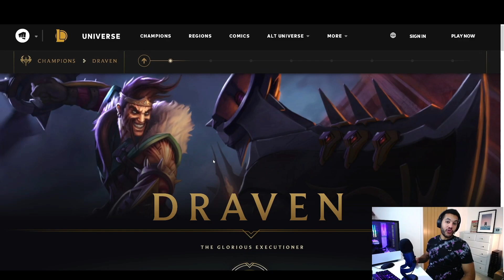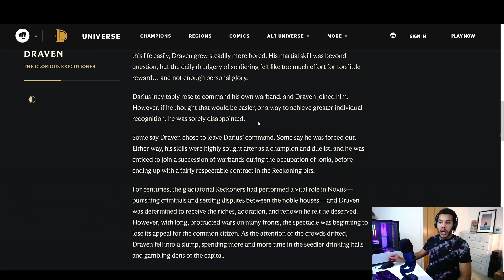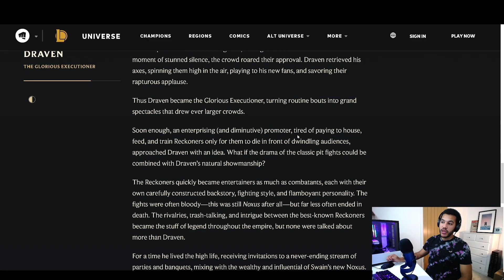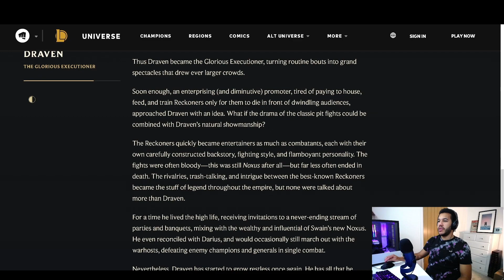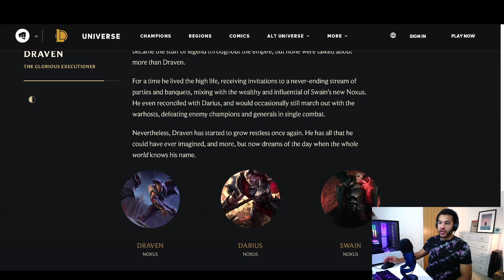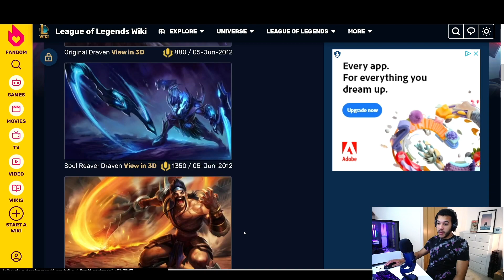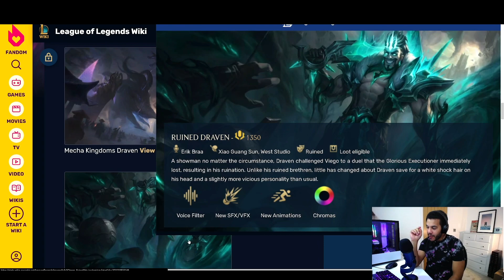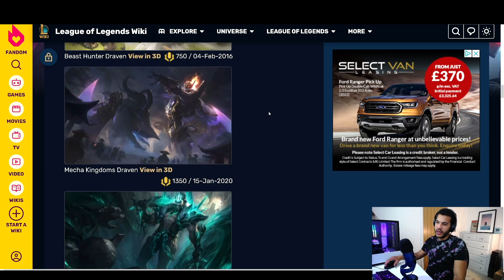DRAVEN! | Champion Review | League of Legends - Reaction & Review!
0:00 Intro
0:41 Bio
6:49 Skins
12:15 Draven Draven Skin Interraction
15:42 login
17:25 Spotlight

Daniel Gebauer
Josh Muego
Pedro Martinez
Raider Muego
Rellybelly
Snaideri